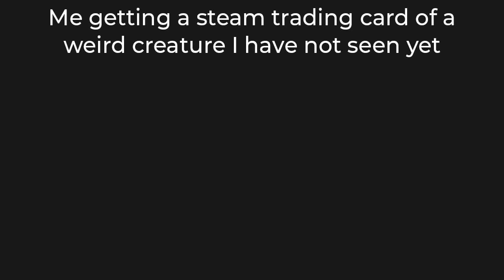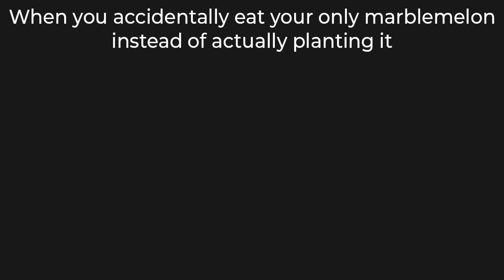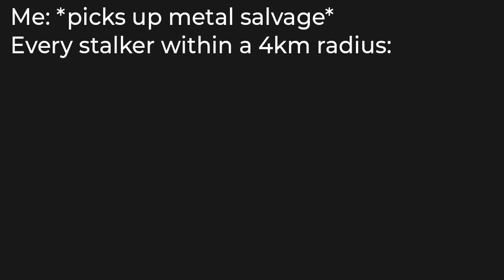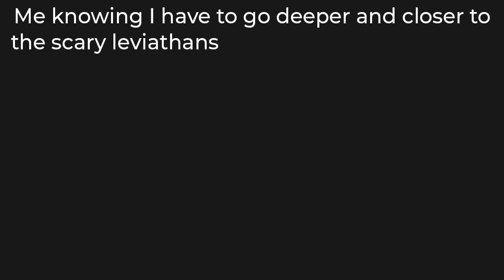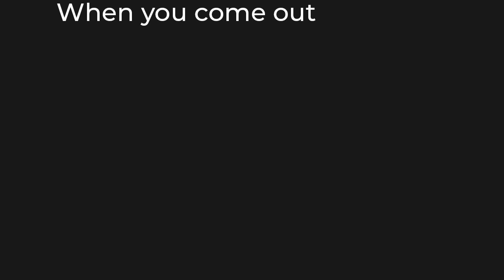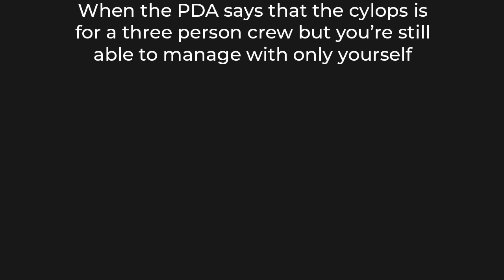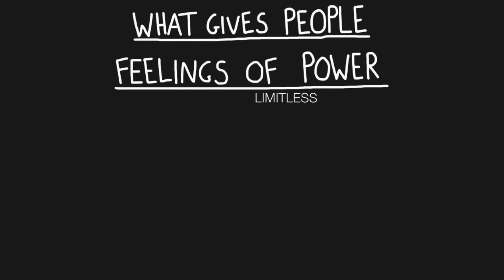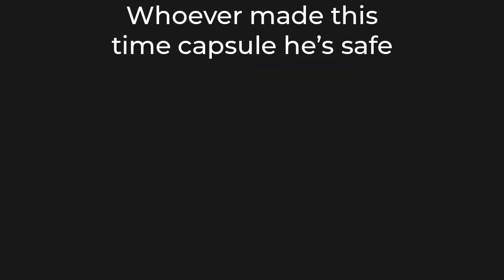Subnautica Memes 2